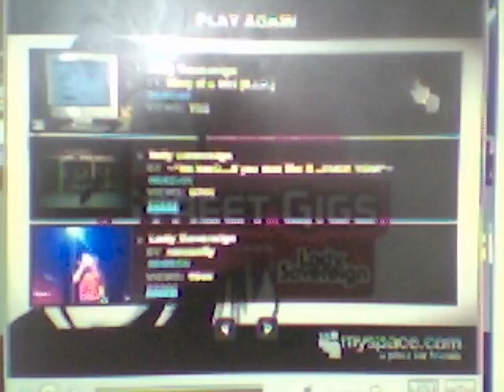Lady Sovereign: Go-Kart Gig